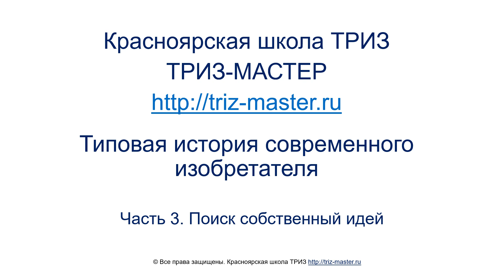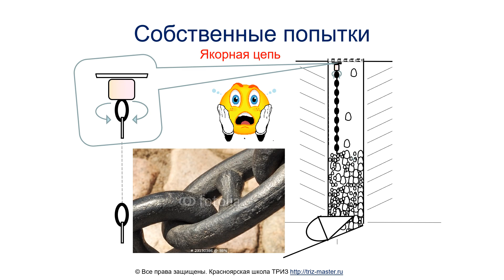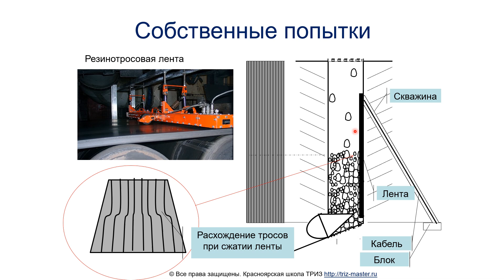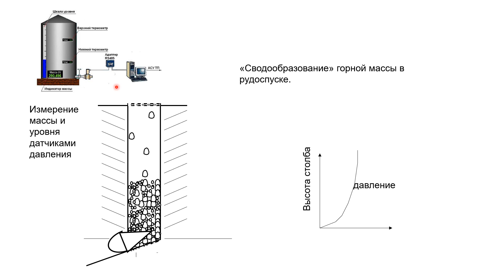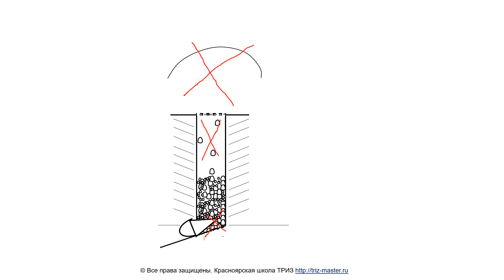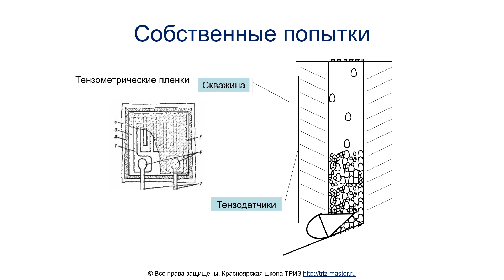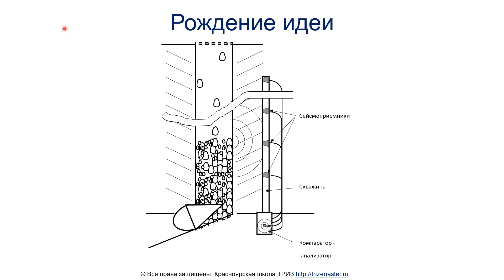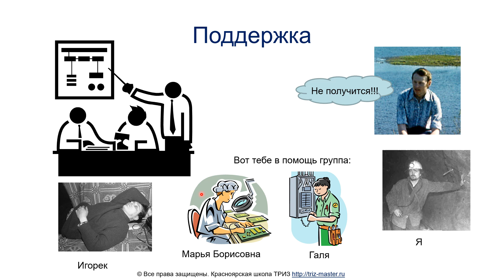ТРИЗ. Часть 3. Типовая история современного изобретателя.